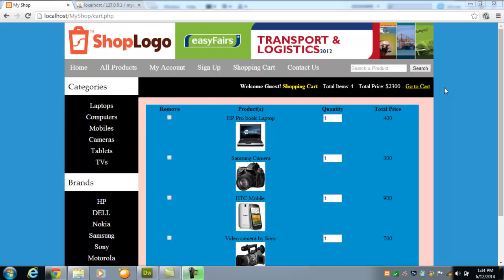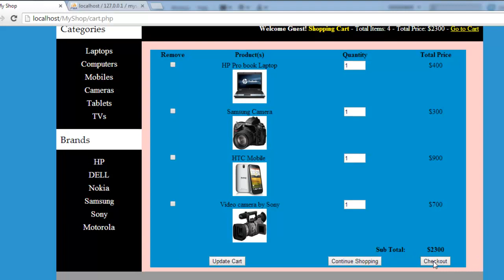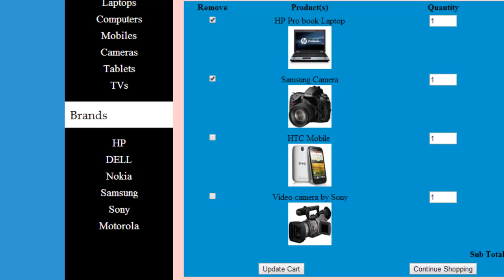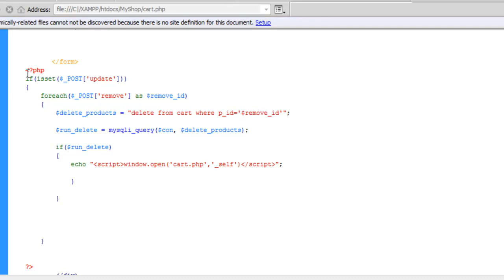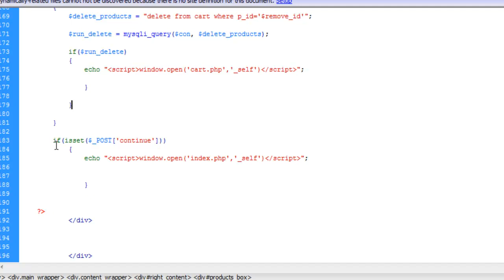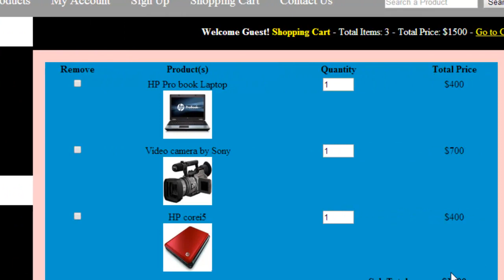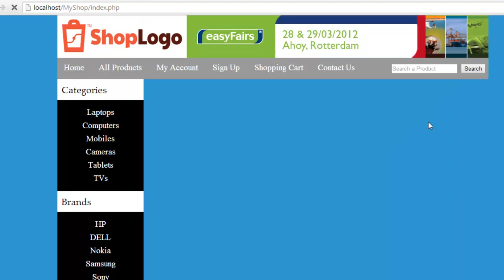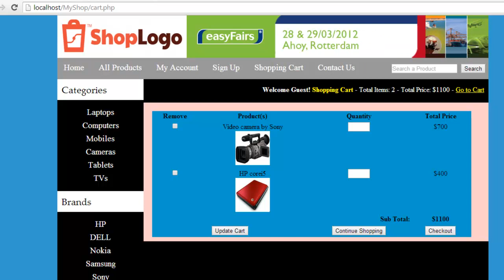E-Commerce website in PHP & MySQL in Urdu/Hindi part 28 updating the cart